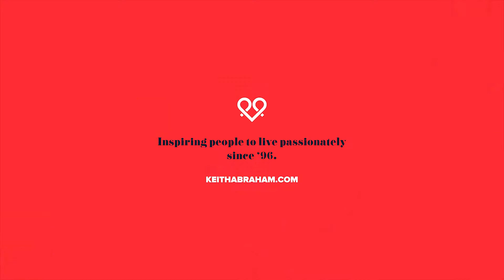Viewer Q+A: How Can I Stop Wasting Time? with Keith Abraham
I was asked a great question from a workshop participant recently, "How can I stop wasting time?"

Set yourself a commitment and a deadline!

KEITH ABRAHAM CSP
Founder of Passionate Performance Pty Ltd
Award-Winning Keynote Speaker
Creator of the GoalDriver Formula
5 x Best-Selling Author